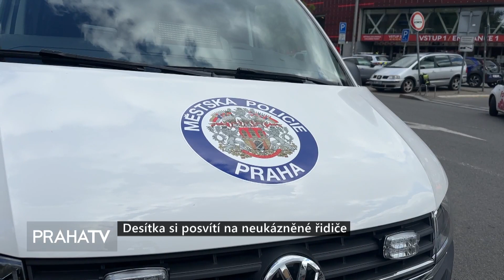Nulová tolerance vůči bezohlednému parkování na Desítce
Špatně zaparkovaná auta těch, co vyráží na sportovní a jiné společenské akce do Edenu, budou častěji odtahována. Městští strážníci se na pokyn vedení Prahy 10 zaměří především na vozidla stojící na chodnících, přechodech či v křižovatkách. V kontrole správného parkování a trestání neukázněných fanoušků bude podle starosty radnice i s podporou Slavie pokračovat i v dalších utkáních, a to nejen v této sezóně, ale také v následujících ročnících.